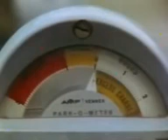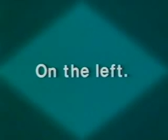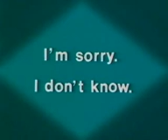Follow Me Beginner Part 08